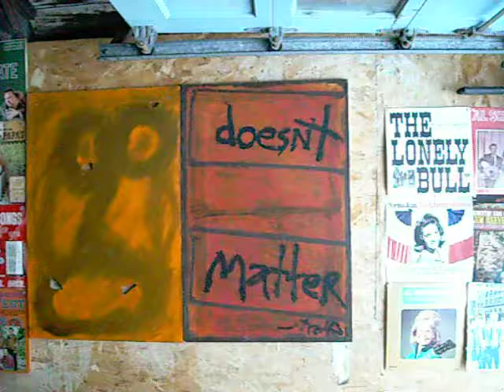Keep talking like dat/ pull my Dick Out.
For when you want to say If you keep that UP, I am gonna pull my hard dirty cock out. forumhonk.